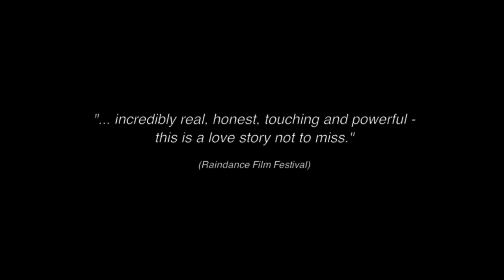History of Now - Official Trailer (HD)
Release Date: 27 September 2015
Genre: Drama | Romance
Cast: Nadiv Molcho, Aya Beldi, Lea Louisa Wolfram, Kai Hillebrand
Directors: Nadiv Molcho
Writer: Nadiv Molcho

Production Company: NENI Films
Song in Trailer: "Mr. Love" written by Silvia C. Ponce Chello and Voice by Silvia C. Ponce Guitar and Banjo by Fabian Baumgartner

Plot:
A young couple reunite in Vienna after spending a year apart and reflect upon the highs and lows of their relationship, and ultimately, their downfall in Morocco - Will they fight for what they once had?